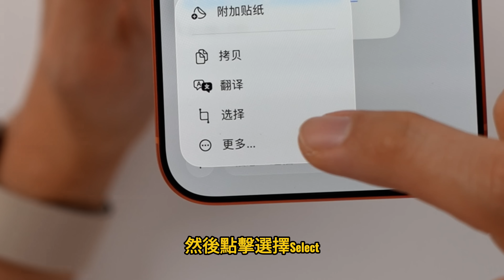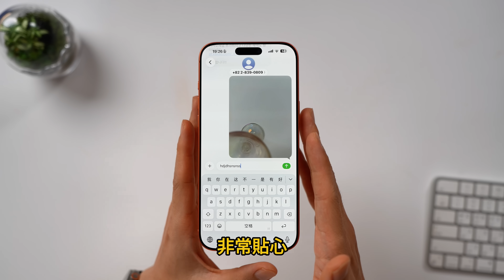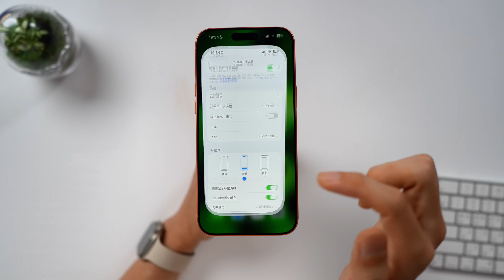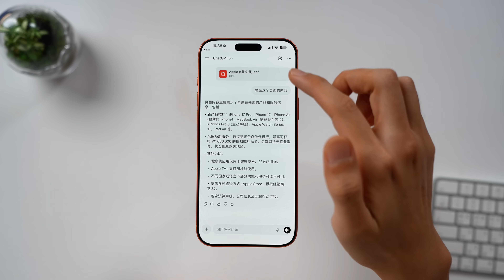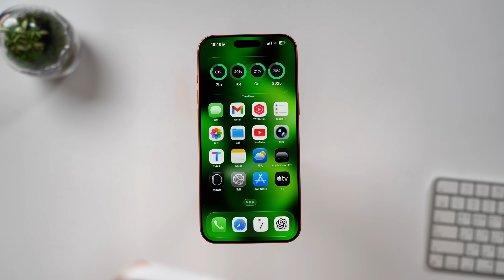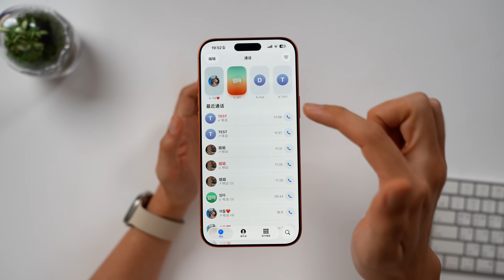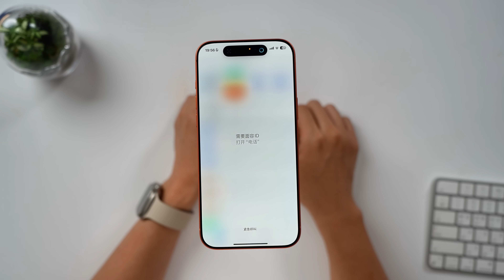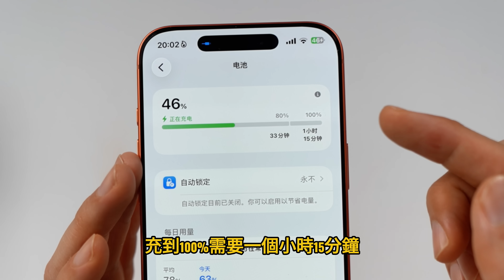【iPhone必看】18年iPhone經驗, 發現iOS 26竟然藏了20個神功能! | 大耳朵TV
⚠️本期視頻沒收錢⚠️
00:00 intro
00:08 信息｜iMessage
02:16 照片
02:47 Safari
03:44 Apple Intelligence
05:12 錄音
05:54 用作鈴聲
06:21 耳機
06:48 Apple Music
08:18 電話
10:13 文件夾
10:41 設置
11:15 電池

❤️ 支持說明
您的每一份支持，100% 會投入到頻道內容創作:
升級拍攝與剪輯設備
支付外景、差旅與測試成本
製作更多有趣、有價值的視頻內容